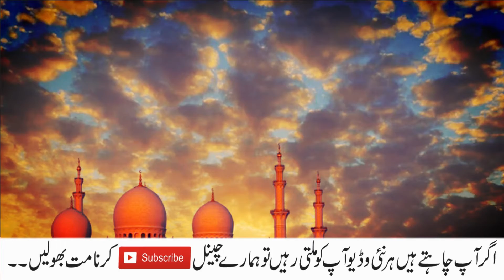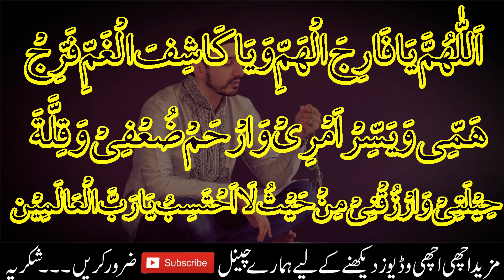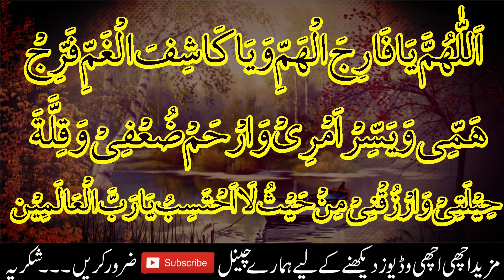Har Gham ki Dua | Har Gham se Nijat ki Dua | Har Gham Pareshani se Nikalne ka Wazifa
In This Video We Will DIscuss Har Gham ki Dua | Har Gham se Nijat ki Dua | Har Gham Pareshani se Nikalne ka Wazifa

Related Topics👇👇👇👇👇👇
Har musibat se bachne ki dua
Musibat me padhne ki wazifa
Musibat se nikalny ki dua
Dua for bad times
Har gham se nijat ki dua
Bury waqt ki dua
Musibat k waqt ki dua
Har gham pareshani se nikalne ka wazifa
Musibat khatam karne ki dua
Wazifa for solution any problem
Har gham ki dua
Musibat ke din mein dua
Pareshani door karne ka wazifa
Ummat k liye dua